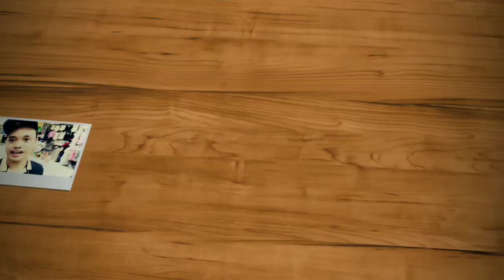PREMIUM QUALITY BANGLADESH T-SHIRTS | BRANDED OVERRUNS + NAG LIVE SELLING AKO SA SUPPLIER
FOLLOW MY

For more tipful vlogs and inspiration/motivation video